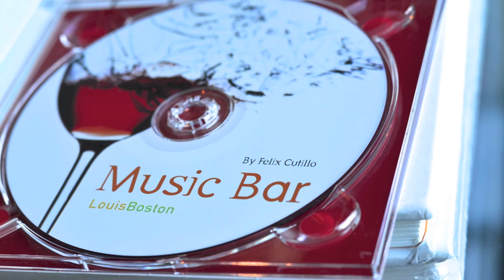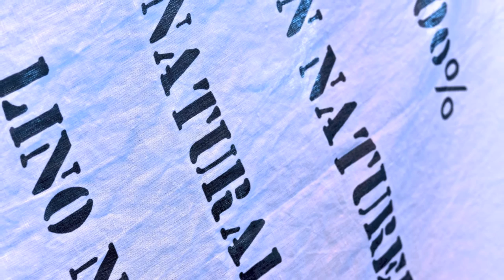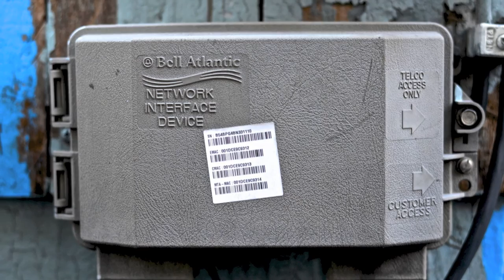Nikon D600 Photo Test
Out of the box. Just playing with it.